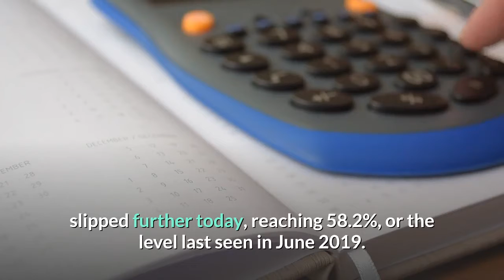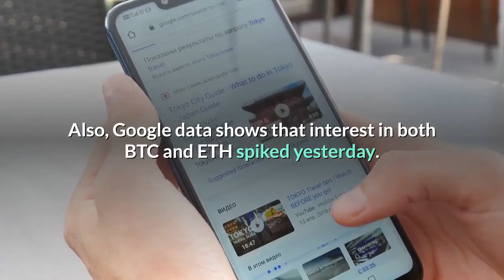Ethereum Hits 2 Year High ETH Fees at All Time High Bitcoin Dominance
Ethereum (ETH), the 2nd largest cryptoasset by market capitalization, rallied in the last hours of Thursday, reaching a level last seen in August 2018, while transaction fees reached a new all-time high. At pixel time (03:53 UTC), ETH trades at USD 421 and is up by 7% in a day and 6% in a week, increasing its monthly gains to 74%. At the same time, the most popular cryptocurrency, bitcoin (BTC), is up by 1.5% in a day, reaching USD 11,753. Its price is down by almost 1% in a week but is still up by 26% in a month. Also, BTC dominance, or percentage of the total market capitalization, slipped further today, reaching 58.2%, or the level last seen in June 2019. Other coins from the top 10 advanced up to 3.6%, while cardano (ADA) and binance coin (BNB) are unchanged in a day. The total market capitalization is up by 2%, to USD 372bn. Meanwhile, the median ETH transaction fee hit a new all-time high yesterday, going parabolic and reaching USD 3.35, according to bitinfocharts.com data. The previous all-time high was reached in January 2018, when it briefly touched USD 3.14. Also, Google data shows that interest in both BTC and ETH spiked yesterday.